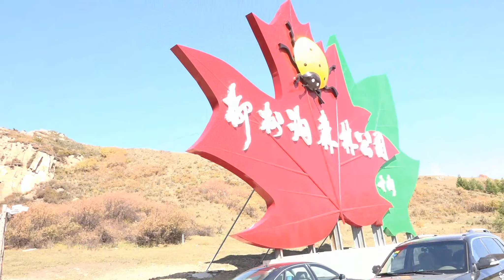草原秋色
使用讯连科技威力导演 14 制作